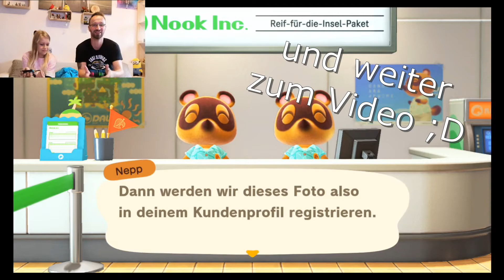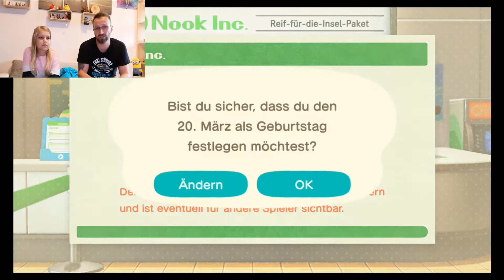Lets Play Animal Crossing -New Horizons - Folge 1 : Wir sind auf die Insel gekommen.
PaTo konnte sich mal wieder aufraffen um ein gemeinsames Projekt zu starten. Mit PaTo meine ich mich Nym das Pa wie Papa und Majuki das To wie Tochter ;D.
Also packen meine To und ich unsere 7 bis 150 Sachen und Reisen auf eine Insel voller hoffentlich lustiger und süßer Tiere um dort zu leben.

und lasst uns bitte ein Abo da, denn wir würden uns über ein wenig Support freuen.

Wir sind PaSoTo Zocken, ein Gaming und Nerdkanal der sich besonders an Familien, aber auch an Einzelpersonen richtet. Wir zeigen bei uns Hauptsächlich Gamingvideos die den Mehrspielerbereich abdecken und das zusammen spielen zum Thema haben. Aber es kommen auch Unboxings, News, Blogs rund um diese Themen zusammen. Wir werden auch Yugioh,Magic,Rollenspiele, und Games Workshop auf diesem Kanal in Angriff nehmen.
Es werden sicher noch andere Themen hinzukommen, aber lasst euch von uns überraschen, wir werden unsere Pläne für 2020 noch in unserer Roadmap veröffentlichen.

Pa - Nymandor (Papa)
So - Zapp (Sohn)
To – Majuki (Tochter)

euer PaSoTo Team
_____________________Empfohlene Videos_____________________

Empfehlungen - Multiplayer Kracher 2020 kommt noch

_____________________Social Media___________________________

und Partner :
Wenn ihr coole Gadgets und Noobsachen haben wollt dann Get Digital :